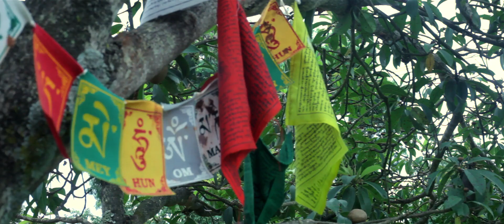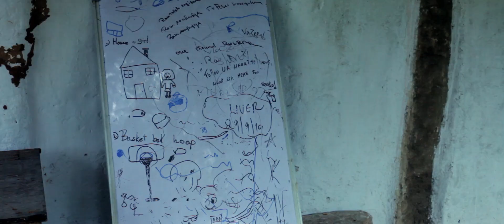US Man doing ORGANIC FARMING in Bangalore from 17 years.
Hamsah farms which is located at Kodathi Sarjapur spread across 6 acres. John from USA who came in 2002 bought this farm and is doing Organic Farming since then. He grows Mallika, Malkova Mango, Chikku, Papaya, Gosseberry and more, It's all organic. He rents out the place for a party weekend or get together with your family and friends you can visit the place and enjoy the day without any disturbance.